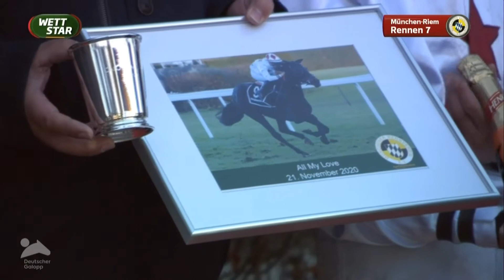Vollblut Bayern: Sarka Schütz im Interview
Vollblut Bayern ist der offizielle YouTube-Kanal der Bayer. Besitzervereinigung für Vollblutzucht & Rennen e.V. – Mehr Infos